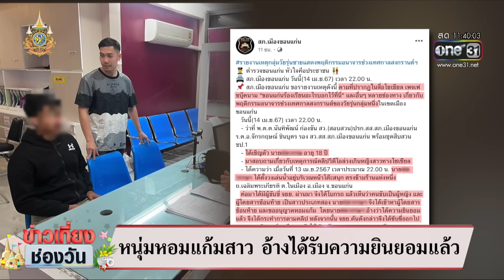อย่าหาทำ ล็อกคอหอมแก้มสาว ขับจยย.ผ่าน | ข่าวเที่ยงช่องวัน | สำนักข่าววันนิวส์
ว่อนโซเซียล เล่นน้ำสงกรานต์ที่จังหวัดขอนแก่น วัยรุ่นชาย โบกรถมอเตอร์ไซค์ ก่อนล๊อกคอหญิงสาวหอมแก้ม